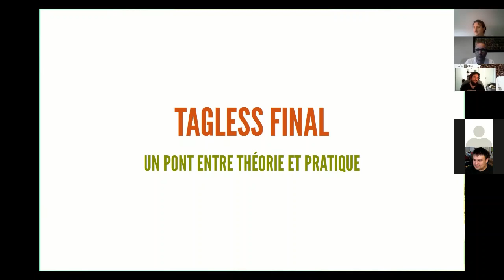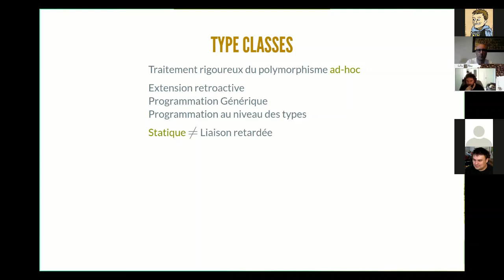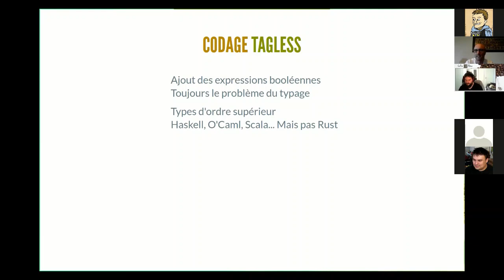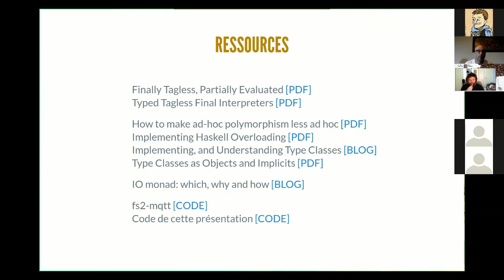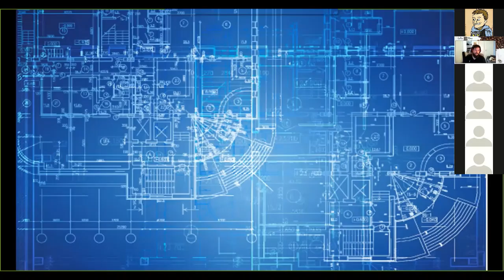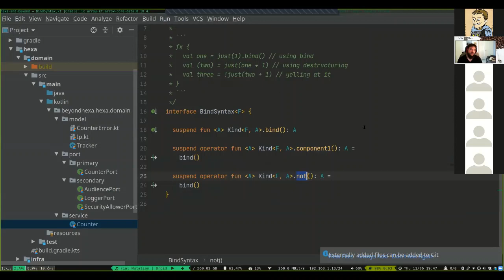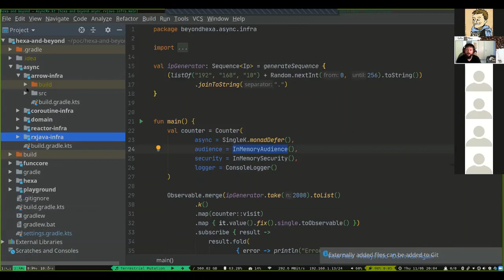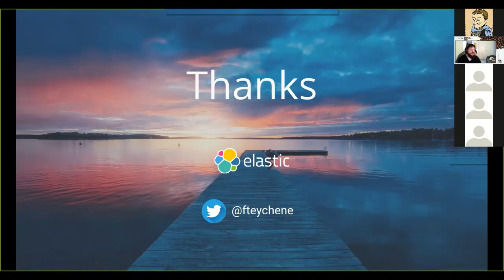Lambda Lille - λ.remote 3 -Frédéric Cabestre & Francois Teychene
Frederic Cabestre @fcabestre
*Tagless Final*, un pont entre théorie et pratique

Le style Tagless Final fait partie des outils que l'on peut aujourd'hui employer pour structurer l'écriture d'applications purement fonctionnelles. Bien sûr cette approche a un champ d'application privilégié, des mérites et des inconvénients que l'on évoquera. Mais je voudrais avant tout vous emmener en exploration à l'origine de cette technique, dans un monde de théoriciens des langages, et suivre le chemin pas forcément linéaire qui mène à son utilisation concrète au (quasi) quotidien.
Nous verrons ainsi comment la conception d'interprètes de méta-langages peut, in fine, aboutir à la conception d'APIs purement fonctionnelles. Aux détours de ce périple, nous trouverons pêle-mêle les notions d'embedded DSL, de type class et de trait, l'expression problem, les IO monads et un exemple de librairie MQTT. Le tout accompagné de code illustratif, essentiellement en Scala, mais aussi un peu en Rust.
J'espère ainsi vous donner envie de construire, ou consolider, votre pont entre théorie et pratique… Et à garder l'esprit ouvert à l'enrichissement que l'une apporte à l'autre.

Francois Teychene
Asynchronisme et hexagone en Kotlin avec ArrowKt

J'aime bien le DDD et surtout les architectures hexagonales. Avoir un domaine auto-portant et non couplé à des blocs techniques comme Spring (ou autres) apporte beaucoup dans la testabilité et l'évolutivité de l'application.
Les modèles d'asynchronismes (programmation réactive, retardée, coroutines...) empêchent la dissociation stricte de notre modèle métier et de notre code infra dans un langage comme Kotlin.
Obligé d'utiliser une lib de coroutine ou autre programmation reactive.
Deux solutions s'offrent alors :
- Définir que les modèles d'asynchronisme sont des invariants de notre domaine et accepter ce couplage
- Chercher comment modéliser notre domaine comme un ensemble de comportements asynchrones
Dans ce talk nous allons voir comment réaliser la deuxième solution en utilisant la librairie Arrow et son modèle conceptuel d'asynchronisme pour nous permettre de découpler notre domaine de toute logique d'infrastructure

Descriptif de la vidéo:
0:00 Tagless Final
1:04:39 Asynchronisme et hexagone en Kotlin